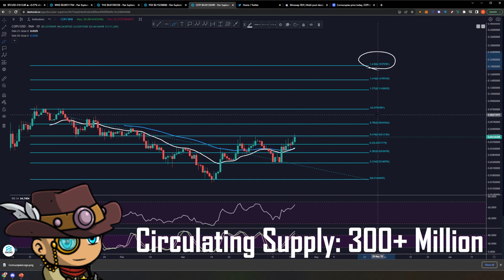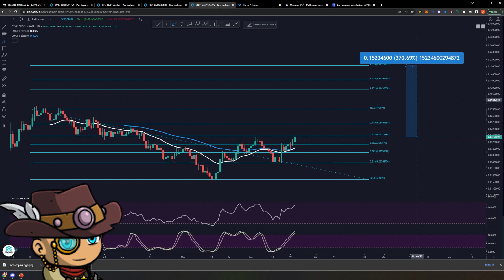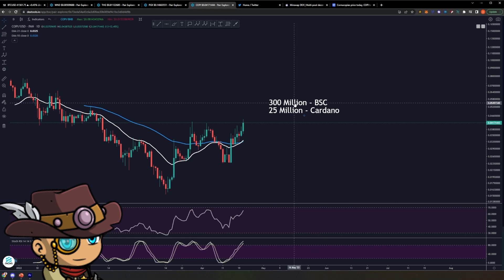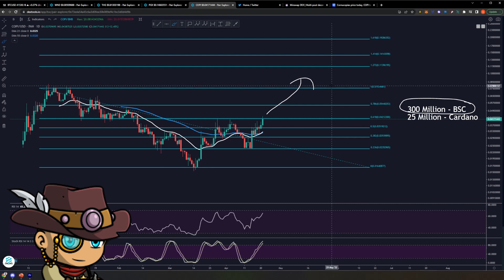Cornucopias: HUGE Arbitrage Opportunity! | Technical Analysis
Bitcoin and the rest of the crypto markets are literally not doing anything, EXCEPT for Cornucopias' token COPI! In today's video, we explore the price action of COPI, identify a huge arbitrage opportunity and map some scenarios moving forward.